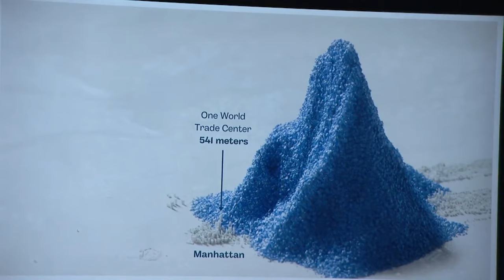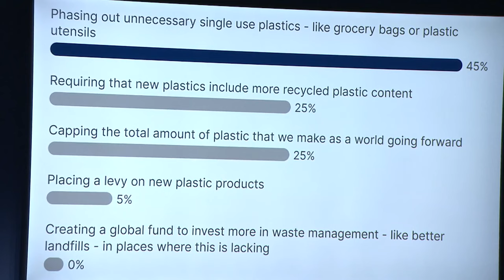Landing an Ambitious Global Plastics Treaty | Davos 2024 | World Economic Forum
In 2022, 175 countries resolved to develop a global plastics treaty and to fast-track negotiations to deliver the agreement by end 2024. This is a historic opportunity to unlock the systemic change needed to tackle the plastic crisis and end plastic pollution once and for all.

As we enter the final lap of the negotiations, what are the essential elements and issues that ensure a comprehensive, robust and inclusive agreement to effectively protect human health and the environment?